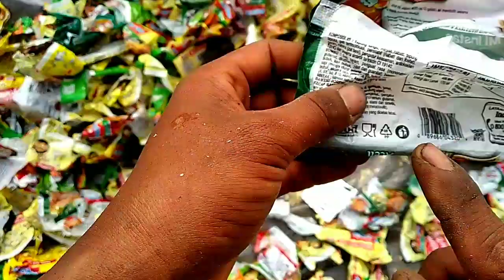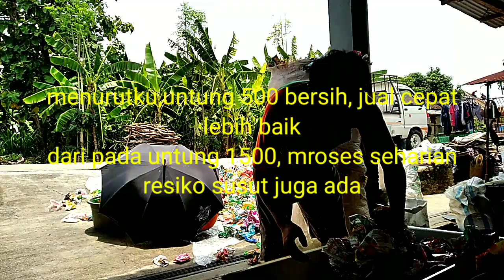Untungnya Mepet, Sortir bersih Plastik PP Sablon bekas mie instan.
Kali ini saya uji coba memproses
Plastik PP sablon bekas mie instan
Ternyata waktunya lama
Walaupun harganya memang naik sih..
Setelah bersih..namun..
NJLIMET
Susut pula..

Padahal biasa nya saya jual apa adanya
Walau harga lebih murah..
Yang penting untung 500/kg
Seperti nya CUCOK jual apa adanya lahh..